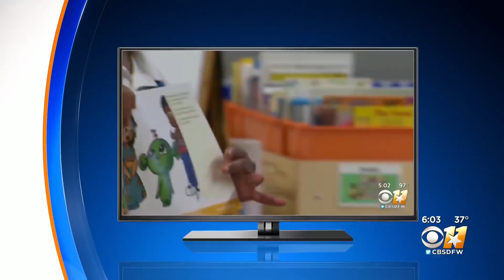As North Texas School Districts Close Due To COVID-19, Dallas ISD Stays Open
Robbie Owens reports on what Dallas ISD officials say is letting them keep their classrooms open even as other districts close.